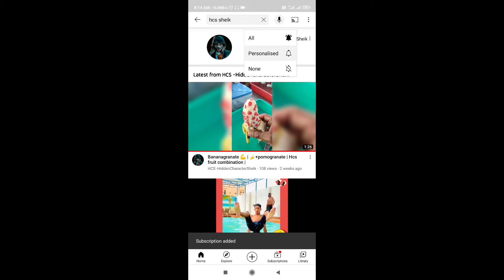Crab Soup | நண்டு சூப் | Solution for fever | Energetic soup for men's💪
In this video I posted a crab soup prepared by my mom and this a most energetic and fever killer soup so watch and try thank you